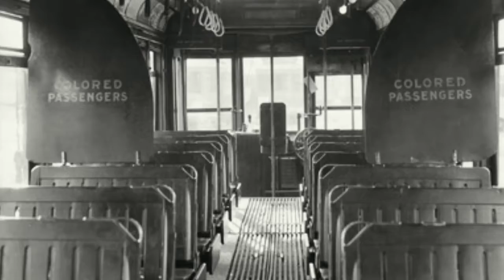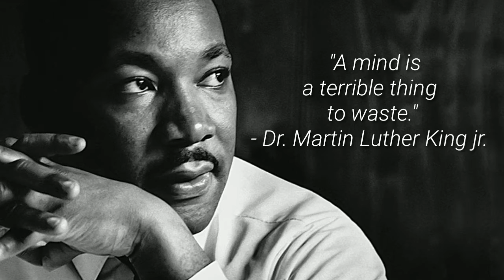I Have a Dream too - Happy Martin Luther king Day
I am inspired by MLK to bring life to deepest desires.